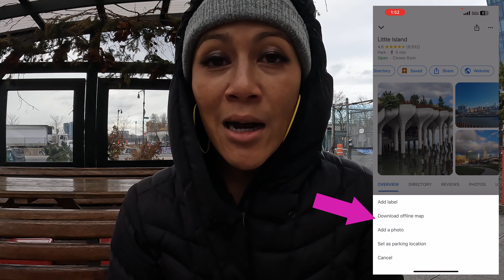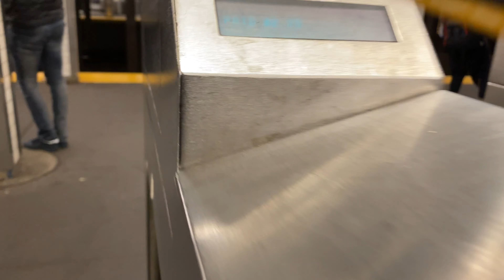NYC TRAVEL TIP: HOW TO NOT GET LOST 🗺️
A key travel tip for New York City is navigating and easily NOT getting lost. Many people don't know these 2 Google Maps tips and tricks that can help them to easily navigate and travel around New York City!

📝 See the BLOG POST version of this video!

💥TRAVEL NOTES + RESOURCES 📝

✈️ To SAVE MONEY on FLIGHTS find deals on cheap air!

🚗 To SAVE MONEY on CAR RENTALS I like to look at aggregators

🙋🏻‍♀️Let’s CONNECT!

🤓 YO! I’m Christine and I keep it REAL💯 and REAL FUN. I do A LOT of research before I travel and I take EVERYTHING I learned and EVERYTHING I experienced and I make the travel videos I WISH I GOT TO SEE. That’s what you’re seeing in this video and I hope it helps!

0:00 Intro
0:27 Download Google Maps for offline use
3:10 Using direction of traffic to navigate